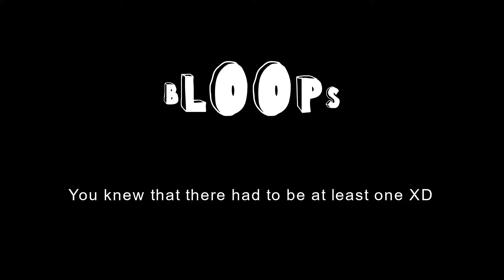Some Changes Are Coming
Greetings from the French Alps! In this video, we are announcing that Some Changes Are Coming

We really want to kickstart our channel growth this year and so in this video, we will be announcing some changes for our channel moving forward 😄

We are nervous and excited about these changes, and we would love to know what you guys think about them!

THANK YOU to all our amazing subscribers and everyone that has supported our channel so far. You guys really inspire us to challenge ourselves and create better content!

The type of content you can expect from our channel are travel videos, vlogs, budget travel tips, youtube shorts and many more videos :) We hope you subscribe and come along for the ride!